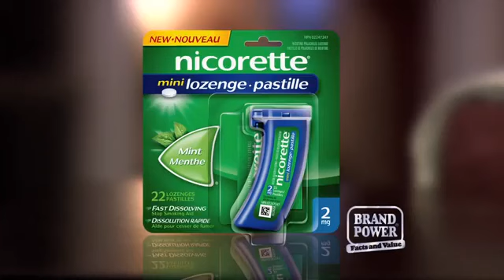Brand Power Canada 2011